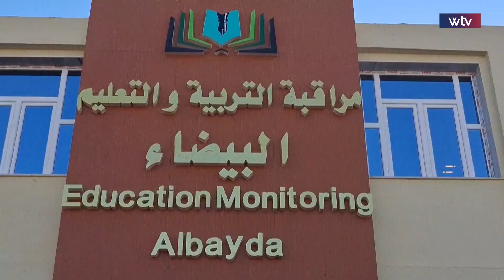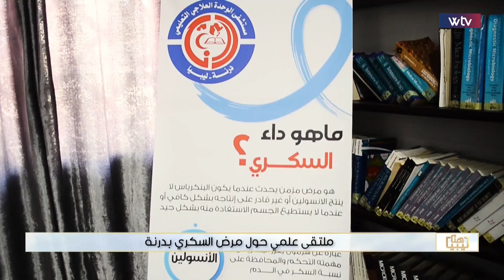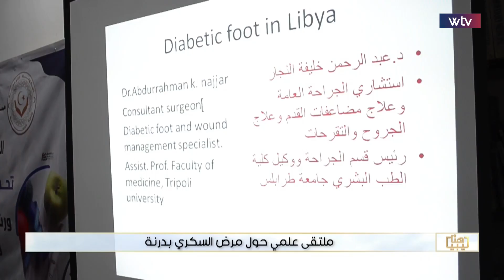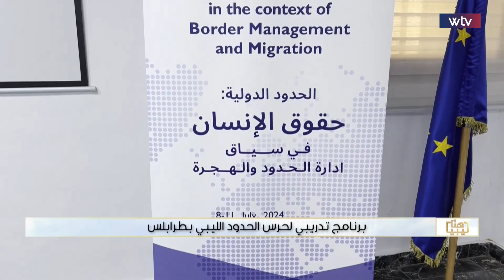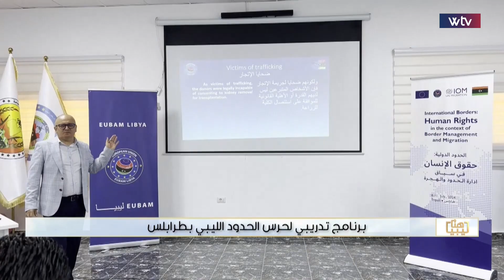هنا ليبيا | برنامج تدريبي لحرس الحدود الليبي